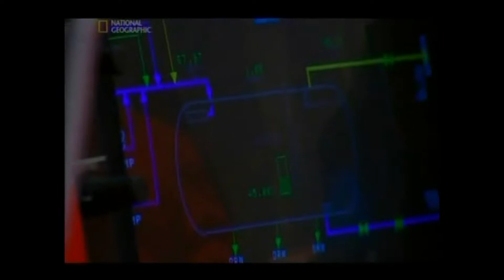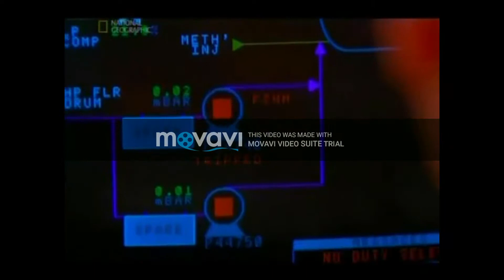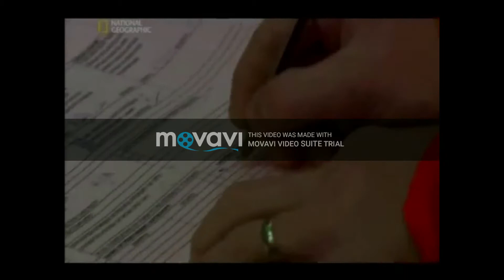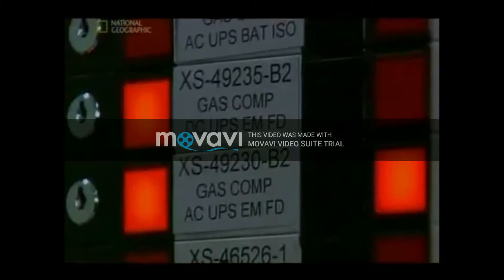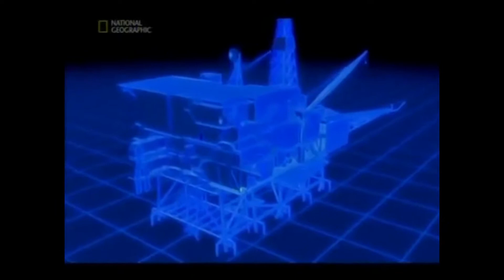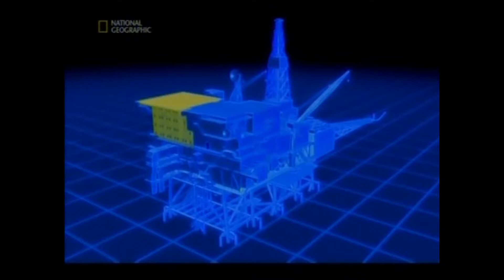Piper Alpha Short